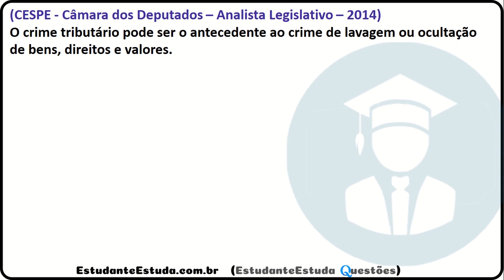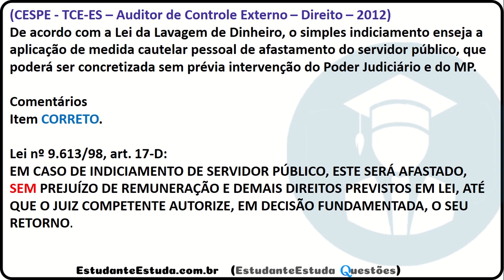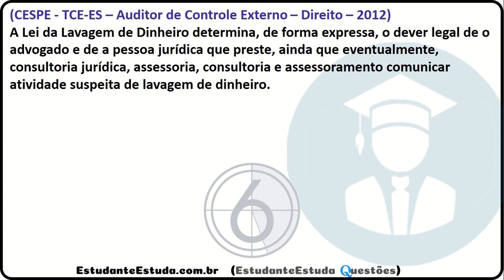#5 - Lei de Lavagem de Dinheiro (Lei n. 9.613/98) - Legislação Penal DEPEN 2020